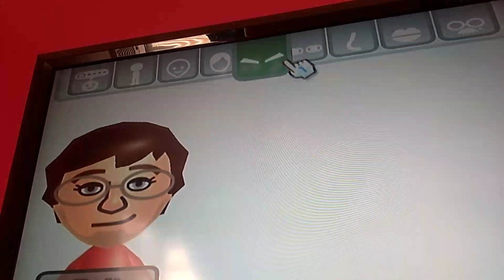Luca CPU Mii Tutorial!